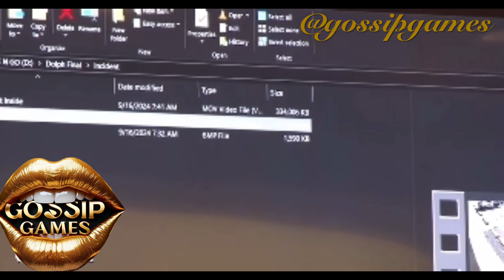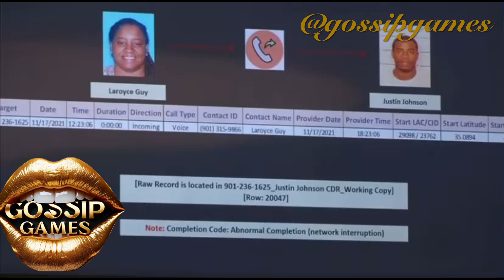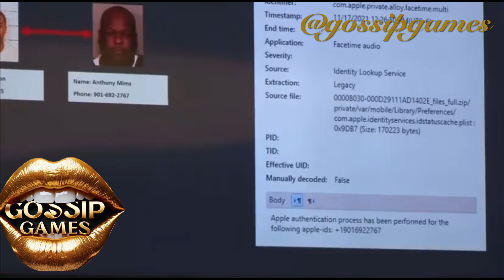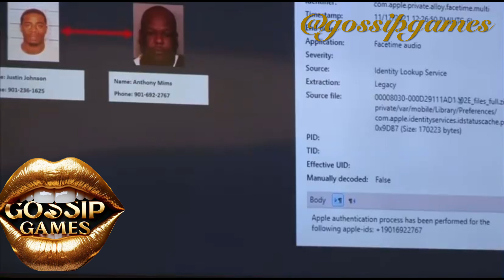YoungDolph Trial Day 3